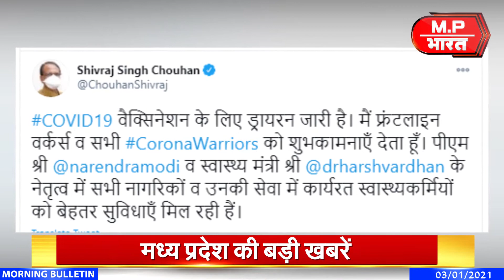मध्य-प्रदेश की बड़ी ख़बरें... | 3 जनवरी 2021 | MPBharat | MadhyaPradesh